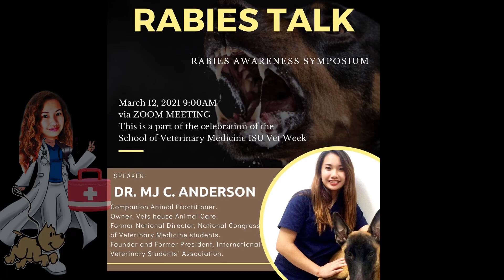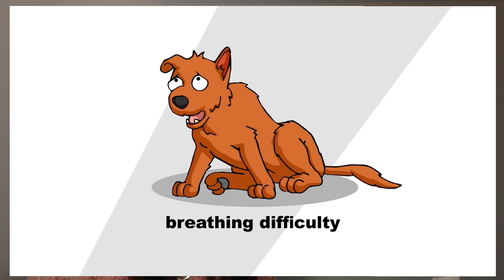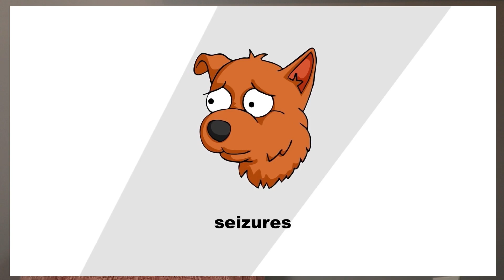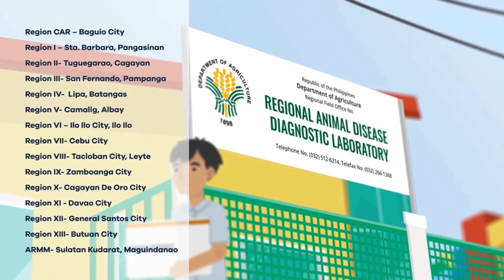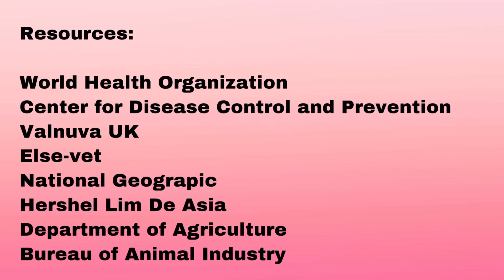RABIES DEADLY DISEASE || IVSA- ISU PHILIPPINES || DOC MJ VETERINARIAN